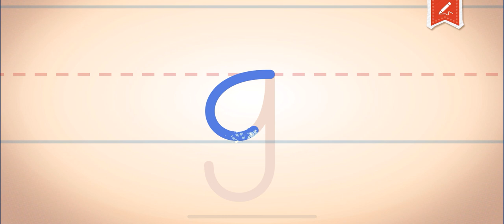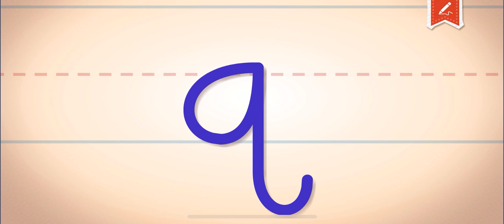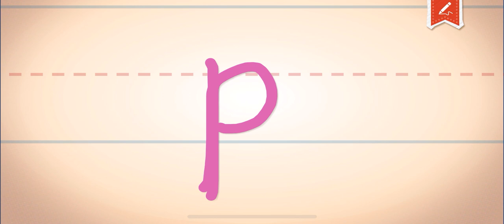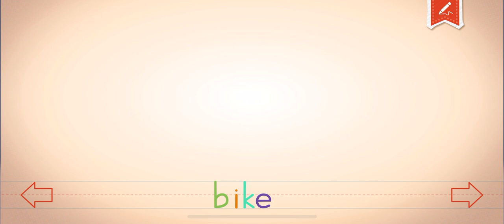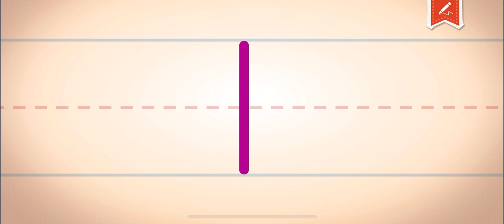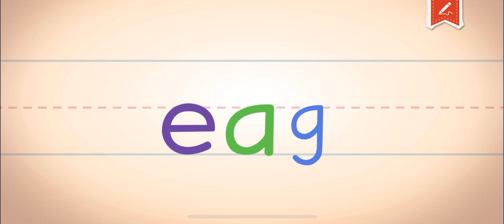🎉DANCE +LEARNING+ (EDUCATIONAL FOR KIDS) LOWER CASE LETTERS ENDLESS LEARNING!!!